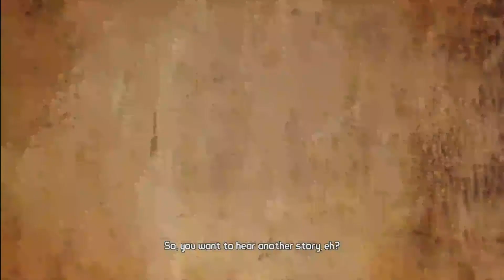Borderlands 2 Co-Op Playthrough w/ Robbo Ep.1: The Slave's Water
Supppppppper fun game :D Sorry the audio levels are messed up for the first eight episodes, that'll be fixed later.